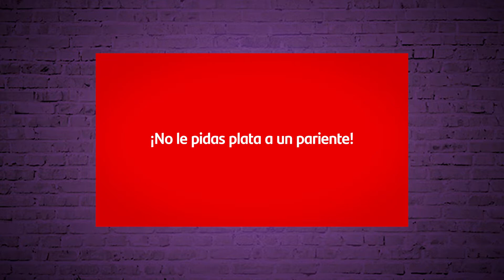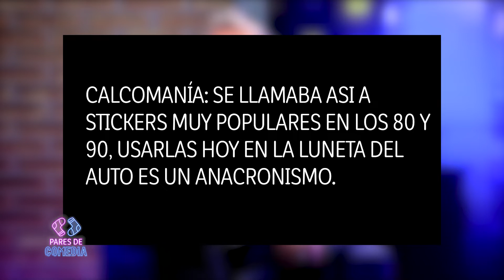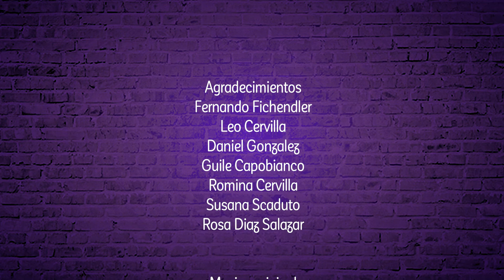Pares de Comedia | #03 | Malena Guinzburg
Luis Rubio recibe a Malena Guinzburg, comediante, guionista y conductora,  para charlar sobre el oficio del humorista.

Pares de Comedia:
Sábados
20 horas